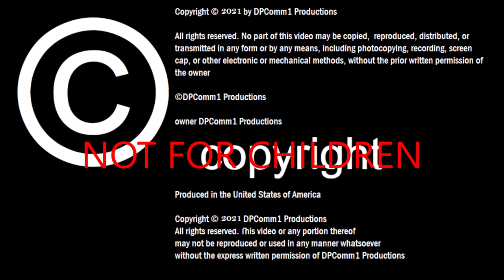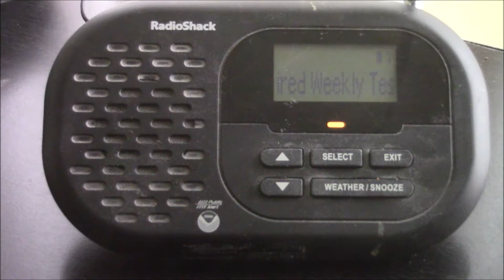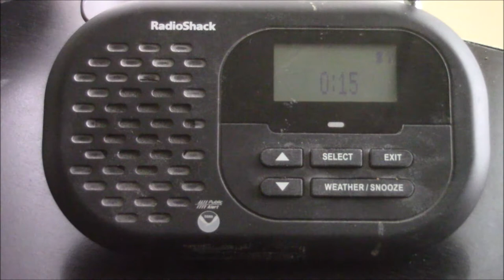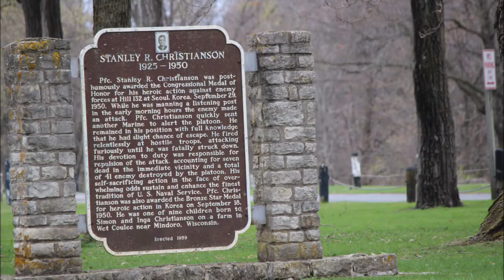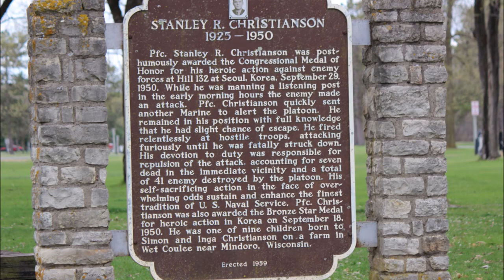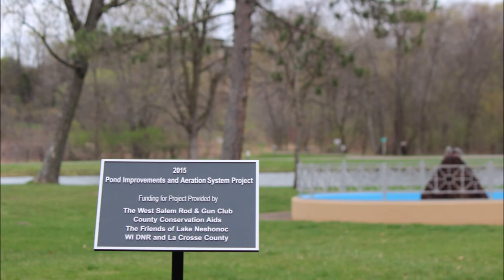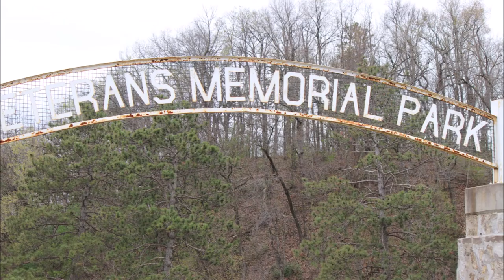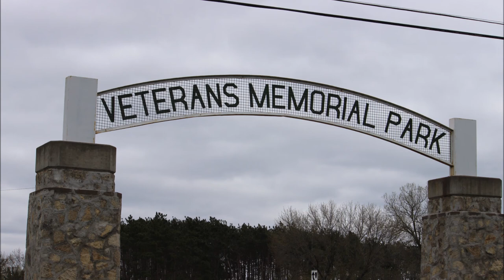Wisconsin Statewide TORNADO DRILL 2021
Veterans Memorial Park West Salem, WI

Music heard in this video:
Impact Intermezzo

COPPA AND PARENTAL ADVISORY
THIS VIDEO IS NOT MADE FOR CHILDREN ANYONE UNDER 13 YEARS OLD SHOULD NOT WATCH THIS VIDEO

No part of this video may be copied,  reproduced, distributed, or transmitted in any form or by any means, including photocopying, recording, screencap, or other electronic or mechanical methods, without the prior written permission of the owner

©DPComm1 Productions

owner DPComm1 Productions

Produced in the United States of America

without the express written permission of DPComm1 Productions